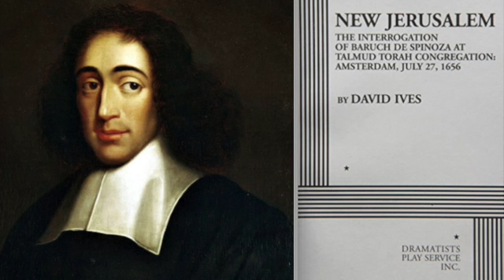David Ives : La Nouvelle Jérusalem, l'interrogatoire de Baruch Spinoza (France Culture / Fictions)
David Ives : La Nouvelle Jérusalem, l'interrogatoire de Baruch Spinoza (France Culture / Fictions). Dans une traduction de Stéphane Valensi. Conseillère littéraire : Laurence Courtois. Réalisation : Etienne Vallès. Diffusion sur France Culture le 25 octobre 2015. « Le point de départ de “La Nouvelle Jérusalem” a été une remarque d’Einstein. Il se trouve que j’ai lu quelque part qu’Einstein, à qui on demandait s’il croyait en Dieu, répondit : « Je crois au Dieu de Spinoza ». J’avais lu “L’Éthique” de Spinoza quand j’étais étudiant à Yale, mais la remarque d’Einstein m’interrogeait. Alors je me suis mis à lire des choses sur Spinoza et très vite je me suis rendu compte qu’une journée de la vie du philosophe, le 27 juillet 1656, ferait une pièce de théâtre formidable. Parce que ce jour-là, Baruch Spinoza alors âgé de 24 ans, marchand en raisins secs et groseilles, résidant à Amsterdam, fut convoqué par les sages de sa synagogue pour répondre à des questions concernant sa foi, du fait de rumeurs selon lesquelles il aurait fait état de convictions athées. Il faut savoir que Spinoza était l’étudiant préféré du Grand Rabbin d’Amsterdam et on aimait à penser qu’il lui succèderait. Il n’y a pas de trace de ce qui s’est dit à la synagogue, mais le fait est qu’à la fin de la journée Spinoza fut banni de la communauté juive d’Amsterdam et condamné à l’exil avec la sentence d’excommunication la plus dure de toute l’histoire des juifs séfarades d’Amsterdam : une condamnation pour l’éternité. Ce qui m’intéressa particulièrement, c’était le pacte conclu par ceux qu’on appelait la Nation Portugaise, c’est-à-dire les juifs séfarades, avec les régents de la ville : ils s’étaient fait forts d’imposer l’orthodoxie religieuse à la communauté juive, en échange de la liberté de culte. Un pacte avec le diable, en quelque sorte. Comment tout ceci pouvait-il ne pas être théâtral ? Et donc, je me suis mis à écrire… »
David Ives

Avec :

François Siener (Van Valkenburgh)
Jean-Claude Sachot (Saul L Mortera)
Pierre-Henri Puente (Gaspar R Ben Israël)
Robinson Stévenin (Baruch de Spinoza)
Slimane Yefsah (Simon de Vries)
Aurélie Nuzillard (Clara Van den Enden)
Ingrid Donnadieu (Rebekah de Spinoza)
Et les voix de :
Philippe Bouvard, François Briault, Pierre Casadei, Richard Chevallier, Hervé Colombel

Bruitages : Bertrand Amiel. Prise de son et mixage : Jean-Louis Deloncle. Assistance technique et montage : Mathieu Leroux. Assistante à la réalisation : Cécile Laffon.

David Ives est né à Chicago en 1950 et a fait ses études de littérature anglaise à Northwestern University et au département de théâtre de Yale (section dramaturgie). Il doit son premier grand succès à ses comédies en un acte, toutes plus spirituelles les unes que les autres, regroupées sous le titre “Une question de timing” qui ont tenu l’affiche pendant deux années consécutives à New York et sont très régulièrement rejouées partout en Amérique depuis vingt ans. Plus récemment, son nom est revenu au tout premier plan avec sa pièce “La Vénus à la fourrure”, gros succès à Broadway qui a tourné dans le monde entier, du Chili à la Bulgarie ou encore au Japon. En 2012, David Ives a collaboré avec Roman Polanski pour la réalisation du film du même nom, tiré de la pièce, qui a ouvert le festival de Cannes. (Texte issu du bureau de Lecture de France Culture.)